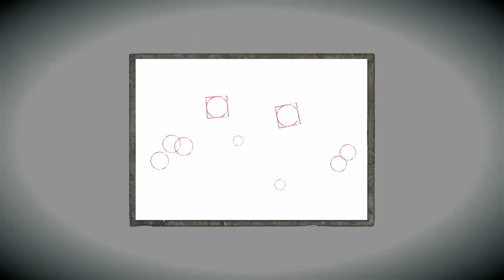DarkWolf52 plays Fatal Frame Maiden Of Black Water ep 4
enjoy happy Halloween and make sure to like the video to push it out to more people sub to channel trying get 900 before end of year and comment if you wish thank you and love yall stay safe out there